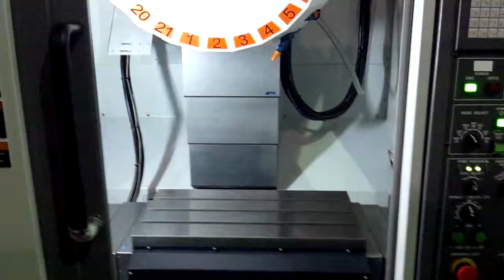Time Study confirmation 2